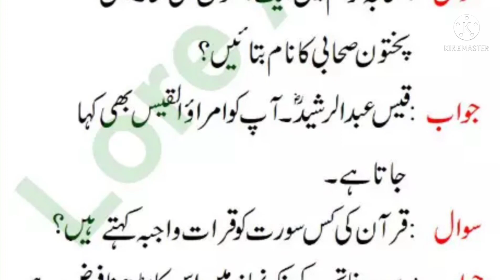ISLAMIC GK KHOWLEDGE💞|| ISLAMIC QOUTION & ANSWER IN URDU🌹|| اسلامک سوال جواب اردو میں💖